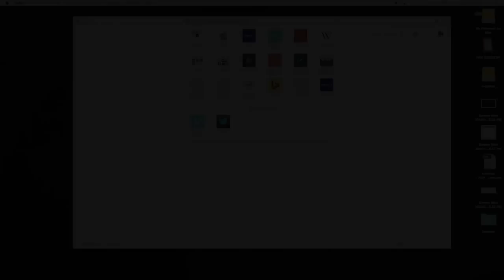"Call Me Mr. Perry" Official Video - feat. LEXI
This is a song dedicated for Mogul Tyler Perry to call Lexi and allow me to audition for one of his tv series or movies.  JOIN THE CAUSE!  GO TO FACEBOOK
and LIKE THE PAGE!  I need a million likes!!  HELP ME IN MY CAMPAIGN!!